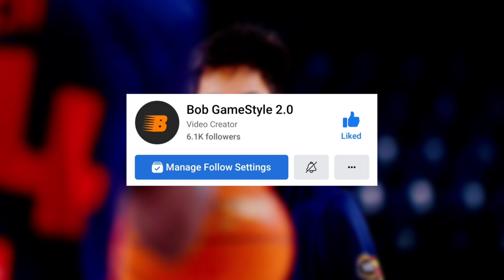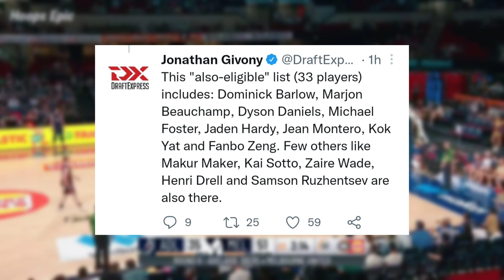Hala! Mabigat na BALITA 'to para sa ating Pambato na si Kai Sotto